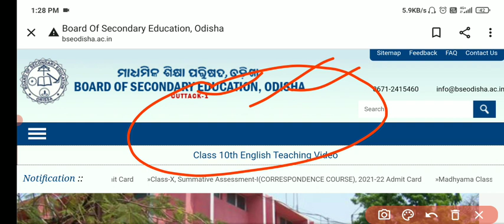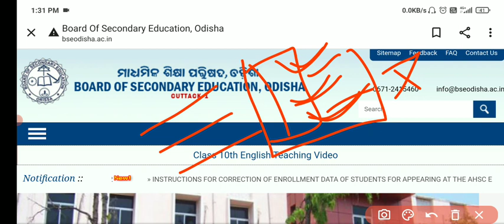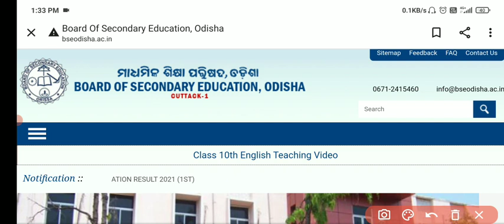OTET EXAM -2022//EXAM PATTERN ANALISIYS//OTET EXAM-2022 //Online or Offline//MUST WATCH..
ଶିକ୍ଷକତା ଏକ ବୃତ୍ତି ନୁହେଁ, ଏହା କେବଳ ଏକ ବ୍ରତ

I will provide All class Freely,